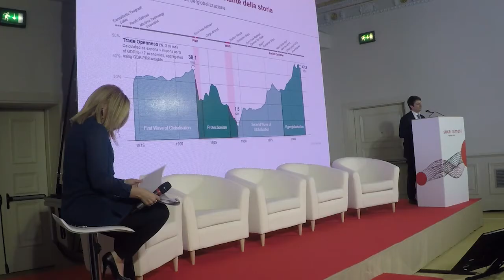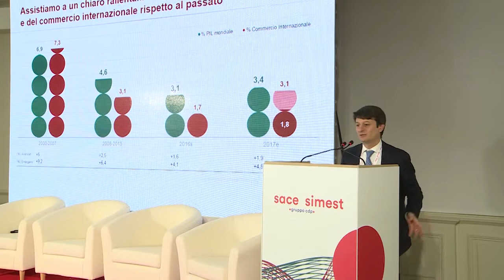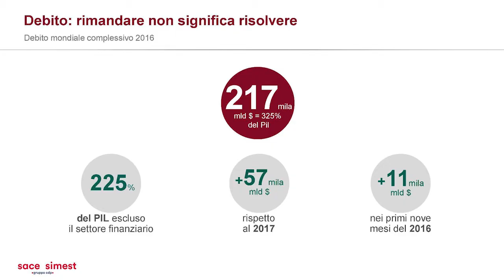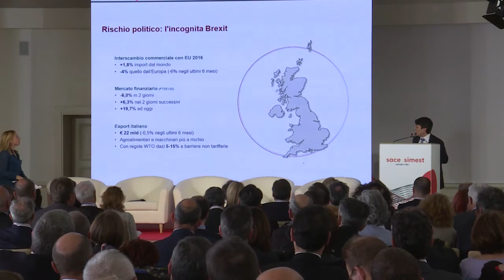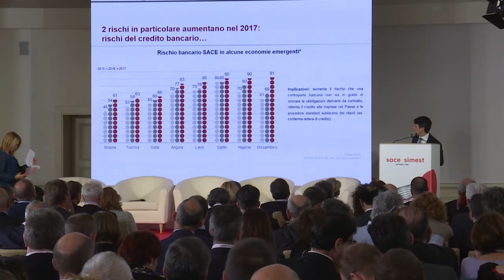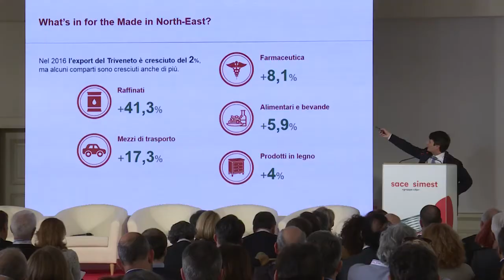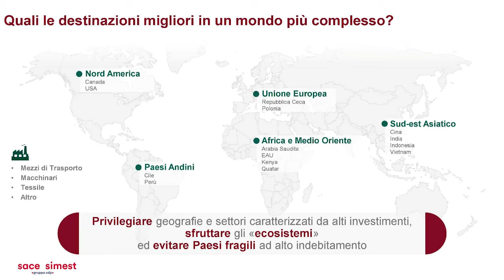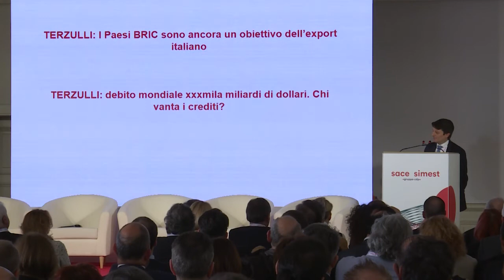Roadshow Trieste 20 aprile 2017 | L'intervento del Chief Economist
Country Risk Map 2017: esportare in un mondo rischioso e incerto.
La presentazione di Alessandro Terzulli, Chief Economist di SACE.